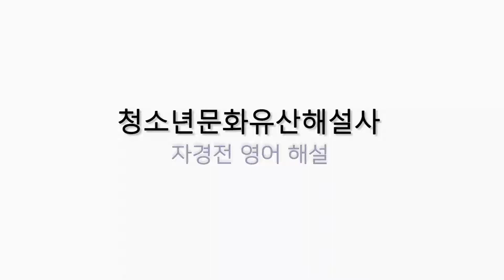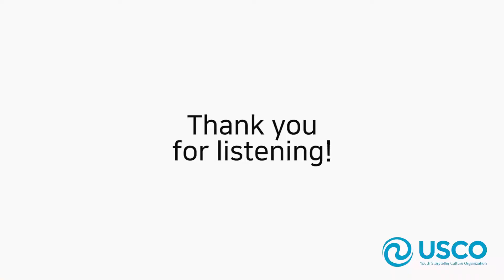문화유산 영상해설 [경복궁 자경전]